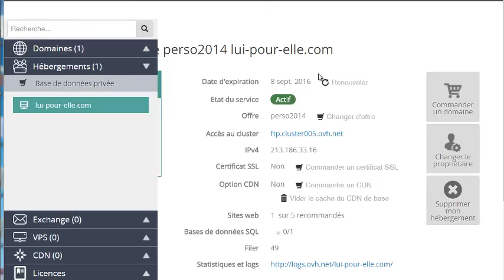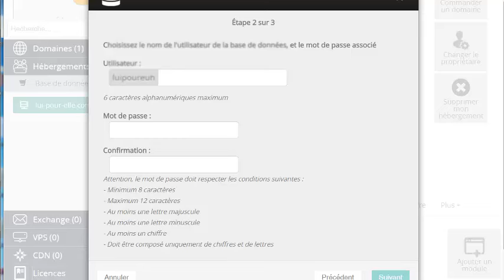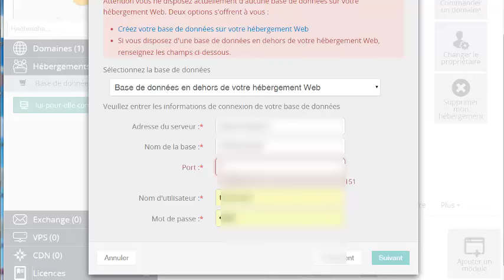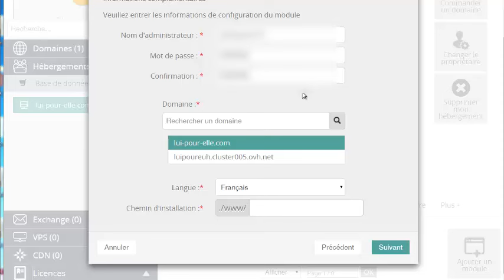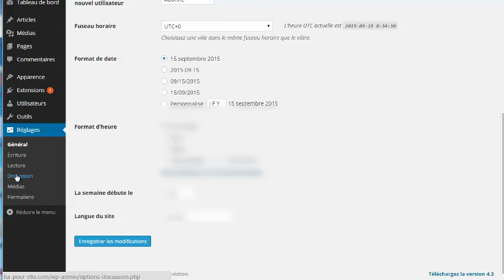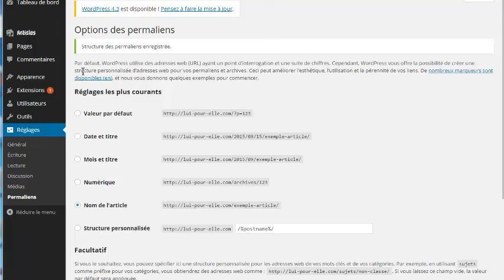Elecinfo -Installation Wordpress sous OVH